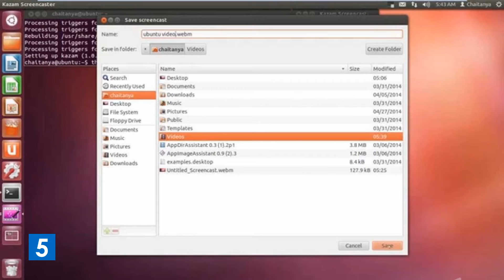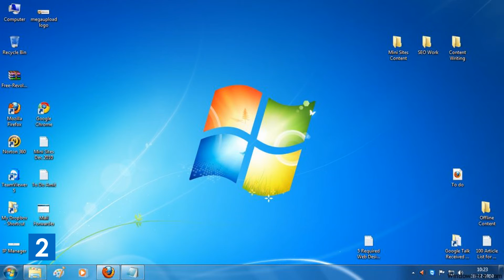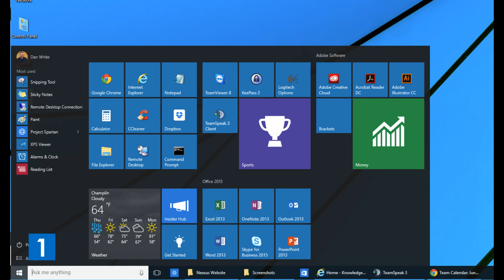TOP 5 - Najpoužívanejších operačných systémov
Každý počítač potrebuje operačný systém na plnohodnotné fungovanie. Niektoré sú zadarmo, za iné zas treba zaplatiť. Teraz si ukážeme tie najpoužívanejšie operačné systémy na svete,

TOP 5:
5. Linux (UNIX)
4. Windows 8/8.1
3. Mac OS X
2. Windows 7
1. Windows 10